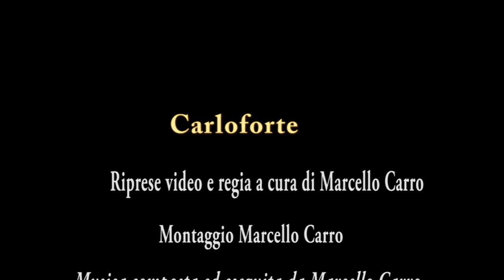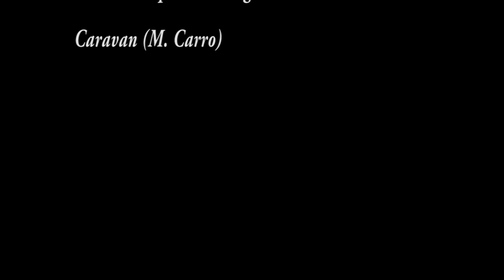Carloforte - Isola Di S. Pietro (HD Quality) - Video and music by Marcello Carro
Camera: Nikon Reflex D3200

Video Shot in November 2013

Music: Caravan composed and performed by Marcello Carro